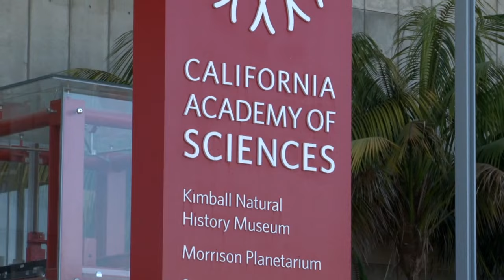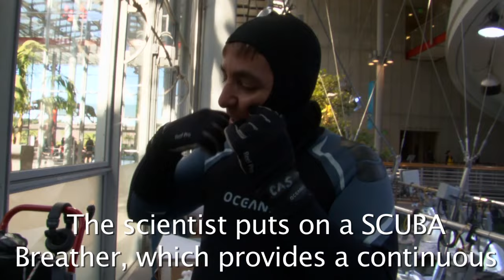Corals are the rainforest of the sea!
Explore the fascinating world of live coral in this special music video.